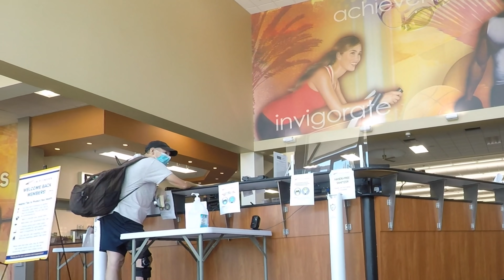WEARING A MASK WHERE IT'S REQUIRED, BUT NOTHING ELSE